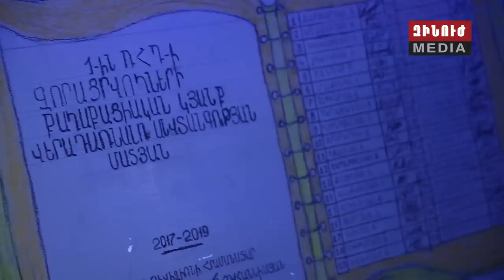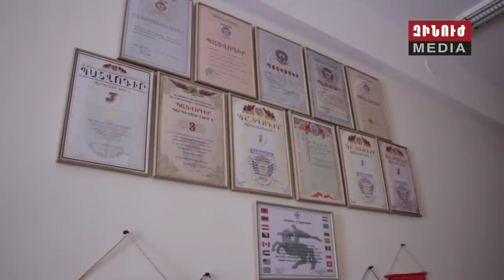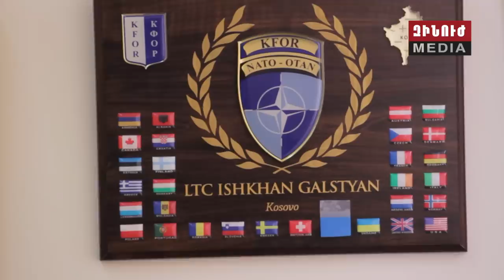Զինուժ / Zinuj / Зинуж 29.12.18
Ամանորը՝ դիրքերում, մարտական հերթապահություն իրականացնող տղաների կրկնակի զգոնության պայմաններում։ Հատուկ ռեպորտաժ հանրապետության հարավային սահմանից։

Բացառիկ ռեպորտաժ հայկական երկրորդ հանրապետության առաջնագծից։ Արցախի դիրքապահները նույնպես պատրաստվում են Ամանորին՝ բարձր մարտունակությամբ ու տոնական տրամադրությամբ։

2018-ի լավագույն ստորաբաժանումը հավուր պատշաճի պատրաստվել է ամանորին։ Տոնական միջոցառումներ՝ ուսումնական զորամասի գերազանցիկ տղաների մասնակցությամբ։

Ամանորի լավագույն նվերը. հանրապետության հարավային զորամասերից մեկի մի շարք սպաներ նոր տարին կդիմավորեն նոր տանը։ Բնակարանամուտին ներկա է եղել պաշտպանության նախարարը։

Եվ՝ պրեմիերա, Զինուժի եթերում։ Պաշտպանության նախարարության Զորական համույթը նոր տոնական երգով ու նոր տեսահոլովակով ազդարարում է 2019-ի մեկնարկը։